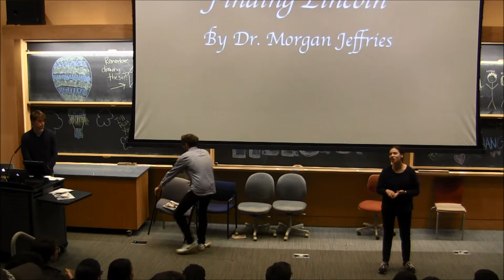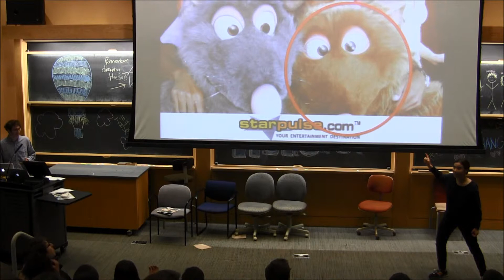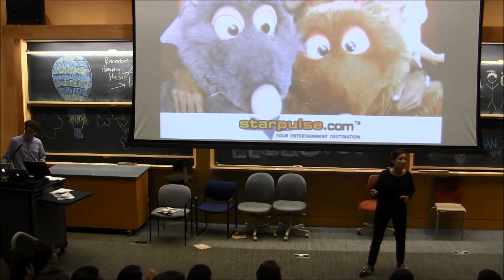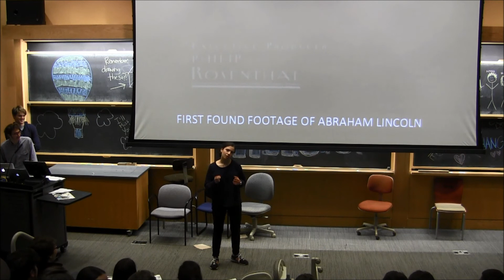"Lincoln" Live Sketch @ H.A.G.S.